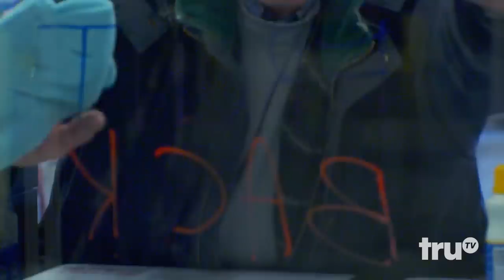The Carbonaro Effect - Double Sided Glass Cleaner (Extended Reveal) | truTV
With Michael's spray, just wipe down one side of glass and both sides get clean.